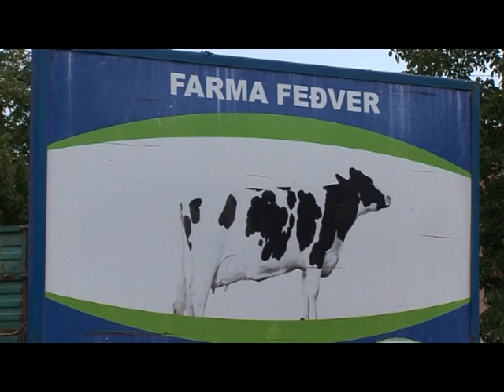Naslednik u porodici Feđver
Dragan Feđver iz Tovariševa je završio Srednju poljoprivrednu školu u Futogu, smer veterinarski tehničar. Nakon škole je ostao na imanju svojih roditelja i nastavio da se bavi poljoprivredom. Naša ekipa ga je posetila i porazgovarala sa njime o njegovom iskustvima u poljoprivrednoj proizvodnji ali i o planovima za budućnost.

Svake nedelje samo na HAPPY televiziji Vaš vodič i savetnik u svetu poljoprivrede emisija Znanje na poklon.